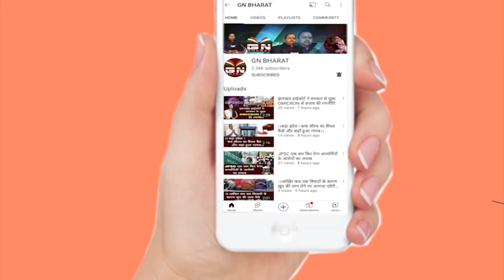डेली मार्केट में व्यवसाई को गोली मारने वाला अपराधी हुए गिरफ्तार, देखिए SSP ने क्या कहा